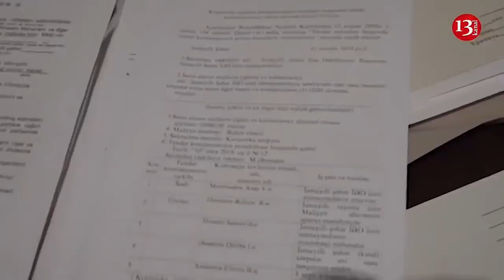HƏBSLƏR, ETİRAZLAR, QARŞIDURMALAR, YANĞINLAR, MƏMUR TOQQUŞMALARI - Ötən HƏFTƏ NƏLƏR OLDU - İCMAL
© KANAL13 [ Azərbaycanın ilk peşəkar internet televiziyası ] The First Internet TV of Azerbaijan xeberler en son xeberler xeberler bugun xeberler 2020 yeni xeber